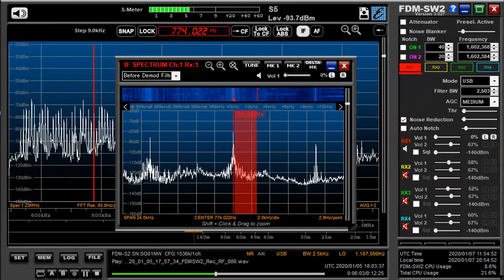774 02 kHz DWWW Jan 05,2020 1800 UTC